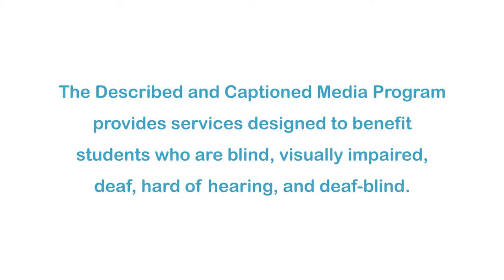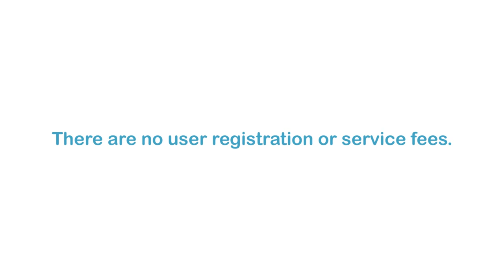Nature's Microworlds: Insect Specials--Them & Us (Accessible Preview)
DCMP members can access the full video for free This episode explores the necessary and yet often times annoying relationship between humans and insects. Some of the insects highlighted include honey bees, driver ants, silk worms, locusts, Anopheles mosquitos, aphids, money spiders, and army ants. Part of the "Nature's Micorworlds: Insect Specials" series.